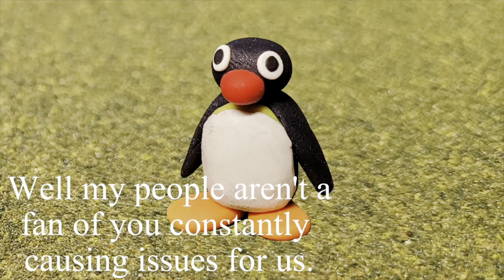Mesozoic Rift Episode 6: Pingu’s Mission (ft: @zainreborn2)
Pingu, Hiro, Aviva, Edward Elric, and the Kratt brothers discuss what to do about the current rise in raptors in their world. Robin appears out of nowhere with the idea that Pingu can use his subtitles to communicate with them. So they have Pingu reunite with an old Raptor friend of his named Mori (Son of Rex) to take them to its home realm, VelociTerra. A grand adventure begins now!!!